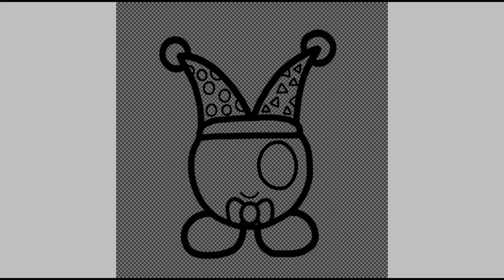Marx from Kirby